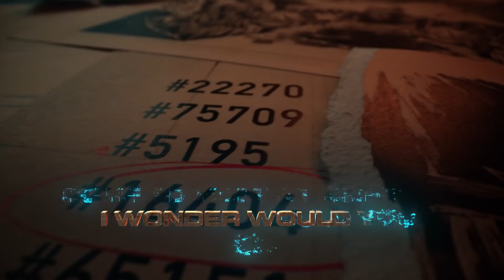Official Instrumental | World We Used To Know - Alan Walker x Winona Oak | Lyric Video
Where's that world?

👑 Credits:
- Original music: Alan Walker x Winona Oak -  World We Used To Know
- Video used: Alan Walker x Winona Oak -  World We Used To Know
- Thumbnail: I'm pretty cool so I made it, lol